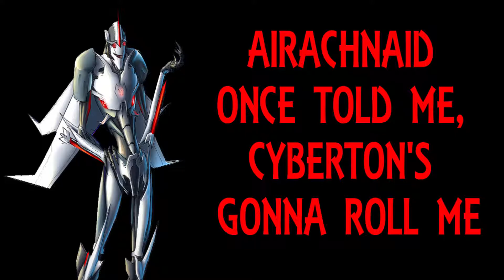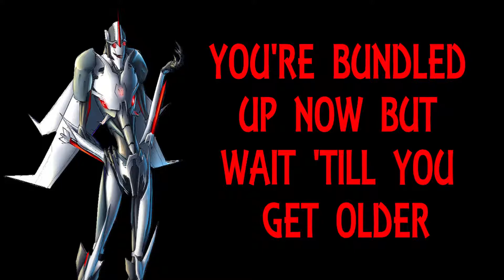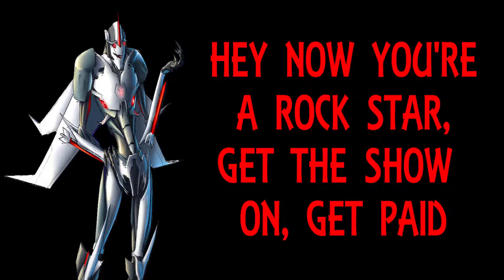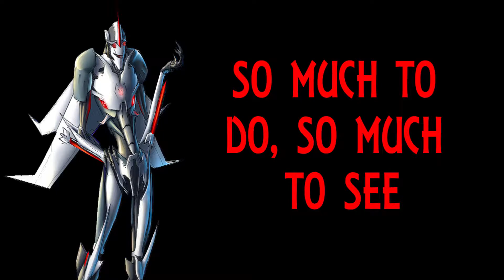Starscream sings All Star (Smash Mouth) Vocal Impression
“***GET PAID FOR VOICE ACTING***

Want to Voice Audition for my upcoming videos and possibly get paid for it? to see upcomign projects.

Get free shoutouts and a chance to send me a live video of you to add to the openings of my videos to help promote your YouTube Channel.

Happy Birthday to me. To celebrate, here is my Steve Blum's Transformers' Starscream vocal impression singing All Star by Smash Mouth.

Lyrics:

[Verse 1]
Airachnaid once told me Cybertron’s gonna roll me
I ain't the brightest mech in the pen.
She was looking kind of dumb with her digit and her thumb
In the shape of an "L" on her forehelm.

[Pre-Chorus]
Well, the years start coming and they don't stop coming
Fed to the rules and I hit the ground running
Didn't make sense not to live for fun
Your processor gets smart but your helm gets dumb
So what's wrong with taking the backstreets?
You'll never know if you don't go
You'll never shine if you don't glow

[Chorus]
Hey now you're an All Star, get your game on, go play
Hey now you're a Rock Star, get the show on, get paid
And all that glitters is gold
Only shooting stars break the mold

[Verse 2]
It's a cool place, and they say it gets colder
You're bundled up now but wait 'til you get older
But the meteor bots beg to differ
Judging by the hole in the satellite picture
The ice we skate is getting pretty thin
The water's getting warm so you might as well swim
My world's on fire, how about yours?
That's the way I like it and I'll never get bored

[Bridge]
(Go for the moon)

[Chorus]
Only shooting stars

[Verse 3]
Megatron once asked could I spare some energon?
"I need to get myself away from this place"
I said "Yep, what a concept
I could use a little fuel myself
And we could all use a little change!"